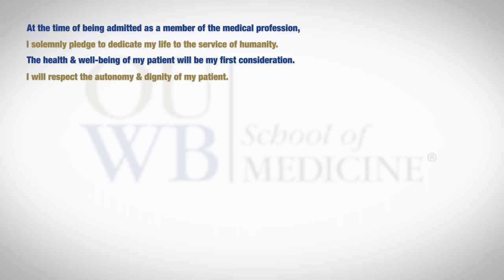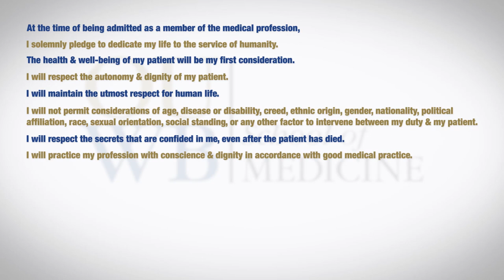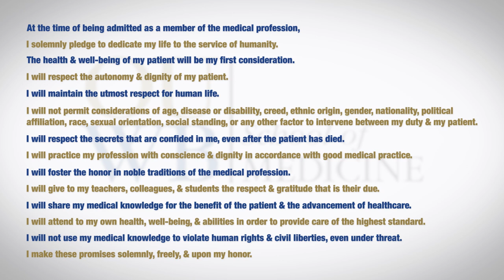Oakland University William Beaumont School of Medicine Orientation Celebration Video - Class of 2024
Oakland University William Beaumont School of Medicine welcomes the Class of 2024!